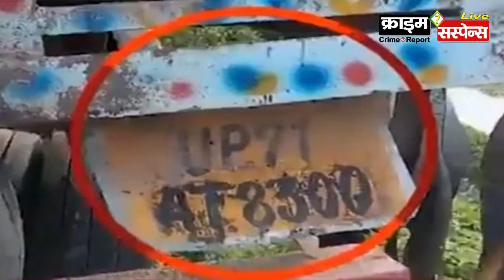लखनऊ : उन्नाव केस पीड़िता का हाल जानने 'ट्रॉमा सेंटर पहुंचे अखिलेश यादव'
योगी सरकार पर लगाए बड़े आरोप
Crime Suspense news network Lucknow

समाजवादी पार्टी के राष्ट्रीय अध्यक्ष अखिलेश यादव ने लखनऊ ट्रॉमा सेंटर में जाकर सड़क हादसे में गंभीर रूप से घायल उन्नाव गैंगरेप पीड़िता का हाल जाना और पीड़ित परिवार से भी मुलाकात की. इसके बाद मीडिया से बात करते हुए अखिलेश ने कहा, 'इस घटना ने न केवल उत्तर प्रदेश बल्कि देश की जितनी भी माताएं-बहनें हैं उन सभी को झकझोर दिया है. उसे न्याय नहीं मिल पा रहा है.'

- क्राइम सस्पेंस न्यूज़ : लखनऊ : क्राइम सस्पेंस सनसनी
lucknow news, lucknow san sani, lucknow sansani,
लखनऊ सनसनी,